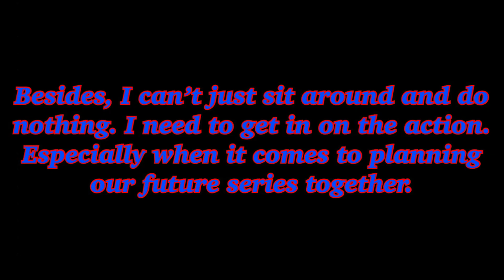Message to Zane (Celtic Spartian)